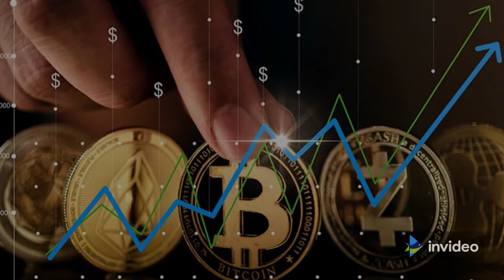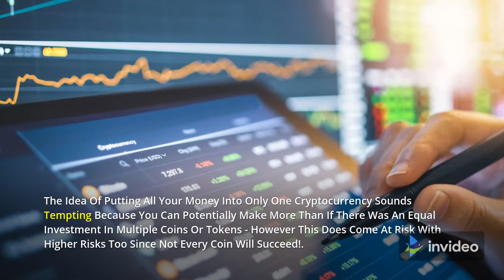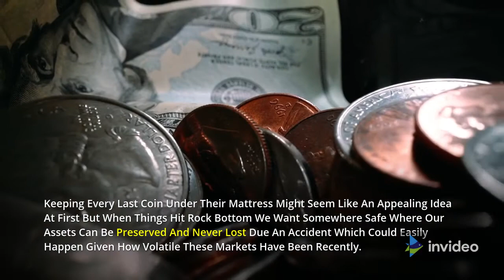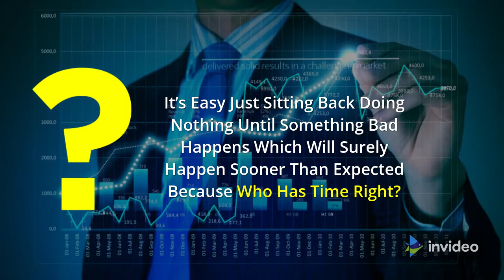Cryptocurrency Investing Mistakes to Avoid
➡️ We all make mistakes in life, but if you want to avoid some of the more costly ones when it comes to investing in cryptocurrency, then this video is for you.

Investing in cryptocurrency is not as easy as it may seem. There are many things to consider, and you should avoid these mistakes to make the best possible investment.

The cryptocurrency market is very volatile and unpredictable. The content should explain that there are many things to consider before making an investment in cryptocurrency, such as understanding what cryptocurrrency is, how it works, why it exists and  its history .